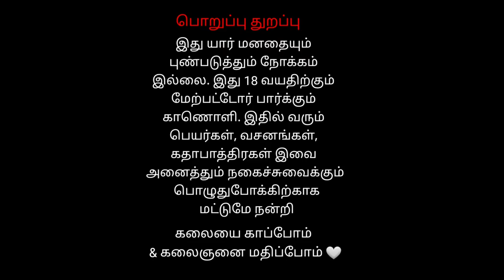யவர்ணசூரன் பவர்ணசூரன் சண்டை | Part 2 | Annamalaiyar Nadaga Shaba | தமிழ் தெருக்கூத்து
சிவபுராணத்தில் ஒரு பாகமாக உள்ள
எவர்னா சூரன் பவர்ணா  சூரன் சண்டை எனும் நாடகம்  அண்ணாமலையார் நாடக சபாவால் நடத்தப்பட்டது

Annamaliyar Nadga Shaba Tiruvannamalai